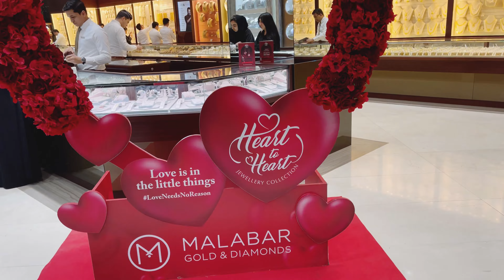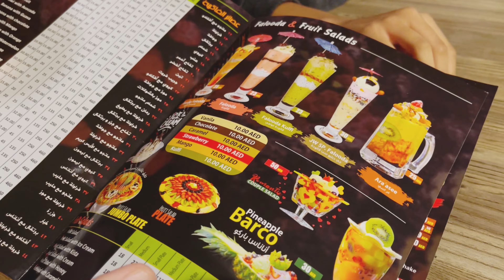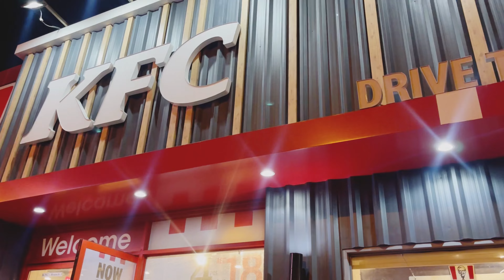Dubai Se Gold Ki Shopping/Itni Mehngai Main Gold Gift Kar Diya😎Daily Routine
Aslam O Alikum jee😊

Kesay Hain Sab aaj ki routine bass gold shopping or bachon ko enjoy krwanay ki ha aaj hum nay cooking se rest lia or bachon k sath time spend kiya Alhumdulilah app sab bhi humesha khush rahain duwaon main yaad rakhain❤️